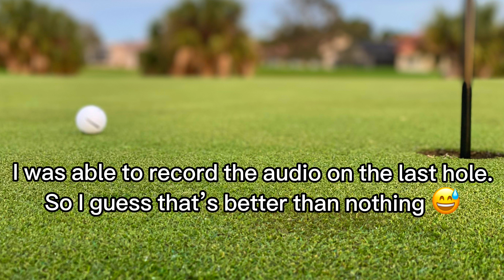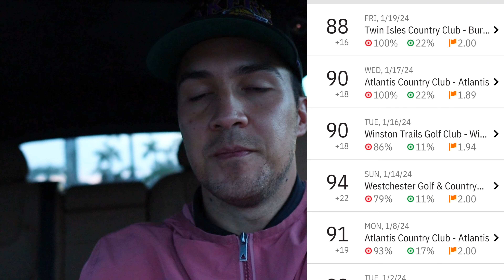Breaking 90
Ayo!! So I decided to skip the, Breaking 100 video. Decided to go in on The Breaking 90!! Have been playing golf for 5 months now. Do you think I get it done?